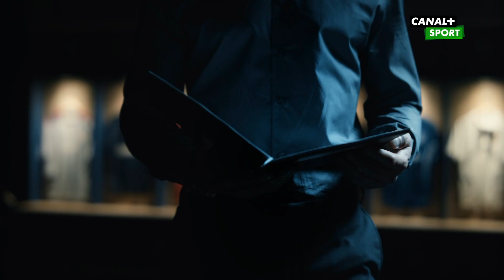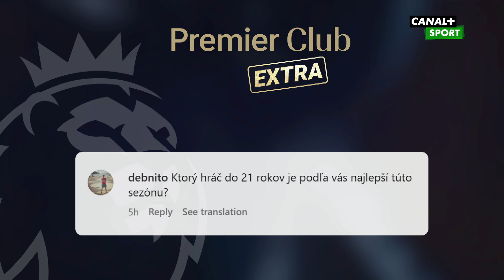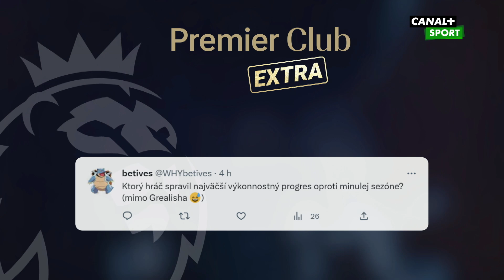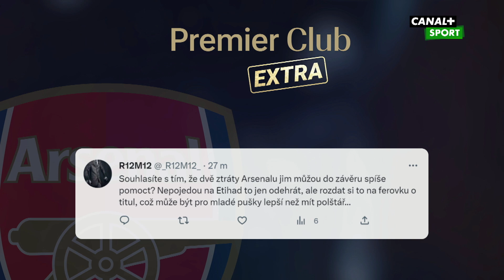Premier Club Extra 17. 4. 2023 | PREMIER LEAGUE | CANAL+ Sport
Naši hosté odpovídají na vaše otázky. Co vás o Premier League zajímá? Stačí se zeptat na našich sociálních médiích.

Hosté:
Vladimír Šmicer - Bývalý hráč Liverpoolu
Karel Poborský - Expert CANAL+ Sport, bývalý hráč Manchesteru United
Karel Häring - CANAL+ Sport

Pořadem provází Matúš Lukáč.

Celou talkshow Premier Club můžete sledovat každé pondělí od 20:00 na CANAL+ Sport.

Další zajímavosti z Premier League najdete na našich sociálních sítích.

Jak Premier League sledovat se dozvíte na našem webu.

Sportovní stanice CANAL+ Sport nabízí prvotřídní fotbal a vše, co k němu patří. Uvidíte v akci ty největší hvězdy anglické Premier League, všech 380 zápasů ligy živě s českým a slovenským komentářem a k tomu 9 specializovaných pořadů o fotbale. Zápasové studio Match Time nabité exkluzivními rozhovory s hráči a živými vstupy přímo z anglických stadionů či Premier Club s analýzami zápasů a ostrou debatou předních expertů. Dopřejte si unikátní sportovní zážitky s CANAL+ Sport i několikrát denně! Co chybí k dokonalosti? Snad už jen pivo a párek!